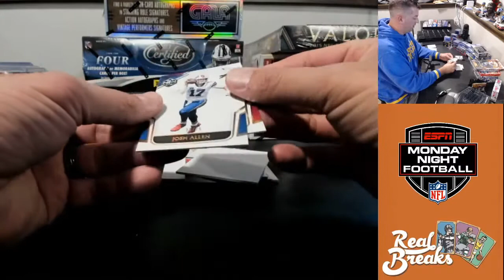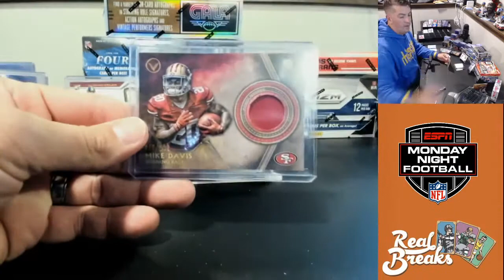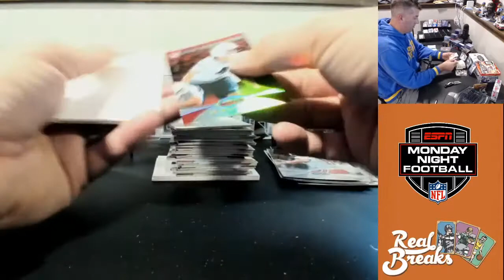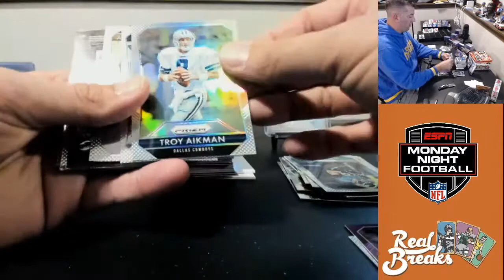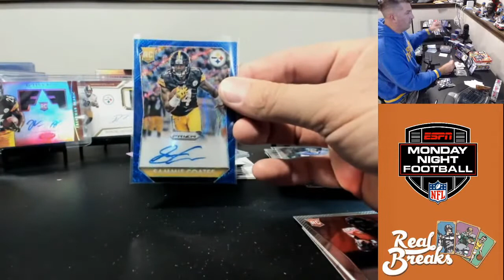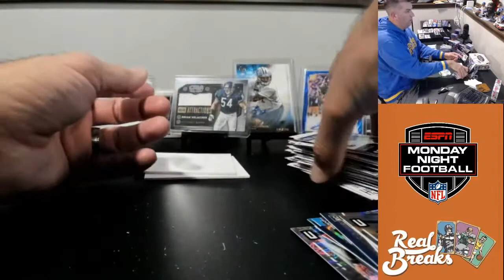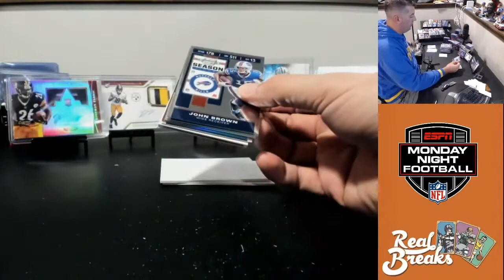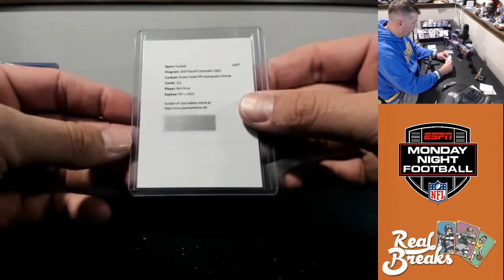MNF Value Mixer 10/5/20